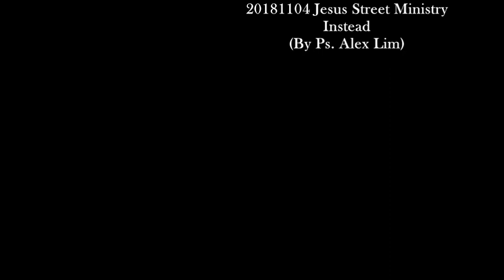20181104 Instead (Jesus Street Ministry)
Isaiah 61:1-11

Jesus, the man of Jubilee!
He took up our ashes and gave us his Joy!
"Instead of things that we deserve, He gives us things of His"
Ultimately, He gave himself to us!
God bless You all who listen to this message!
Declare "the Year of Jubilee" to yourself!